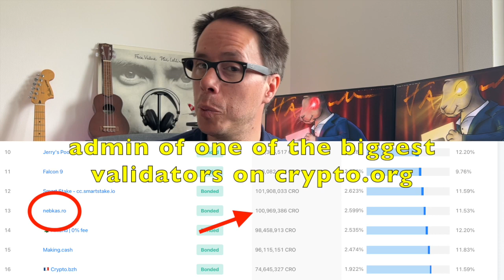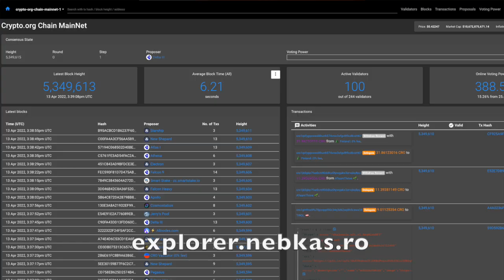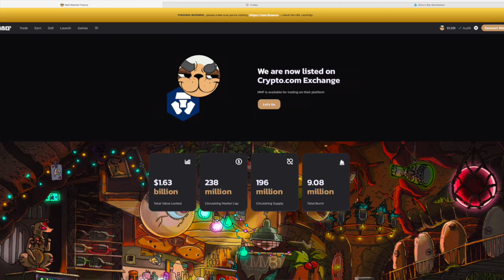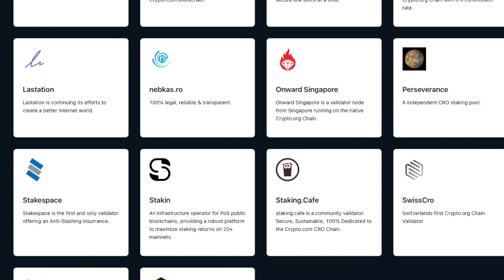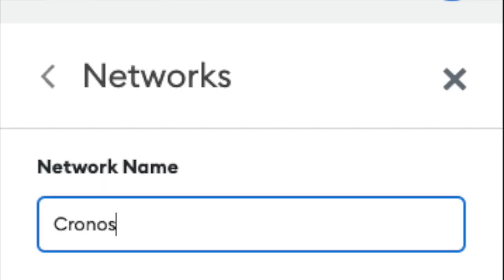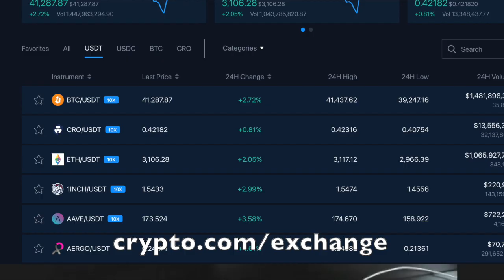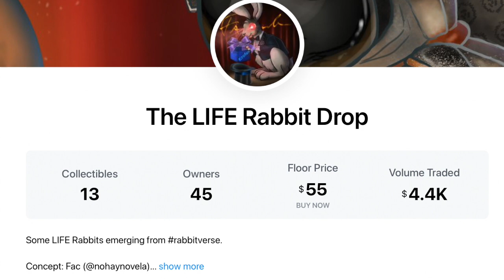Interview with a CRYPTO.COM TOP 10 validator: Meet Nebkas, the creator of crofam.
0:00 Intro
1:17 Interview
40:44 Outro

👍 ¡Gracias por tus SuperLikes!​

🚨Links🚨

💥 ¡ATENCIÓN!

⚠️Actualizar Apps a las últimas versiones ⚠️

🚨Videos que deberías ver para ponerte en tema🚨

¡GRACIAS!